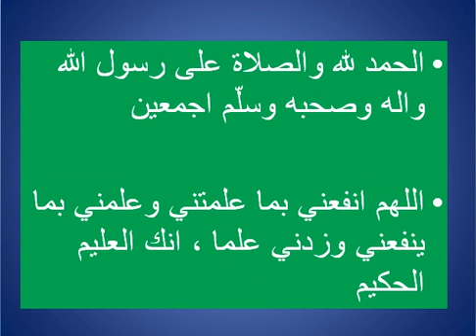صور من المسجد النبوي المدينة المنورة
صور من المسجد النبوي الشريف من الخارج - المدينة المنورة من تصويري  د.هشام الخطيب